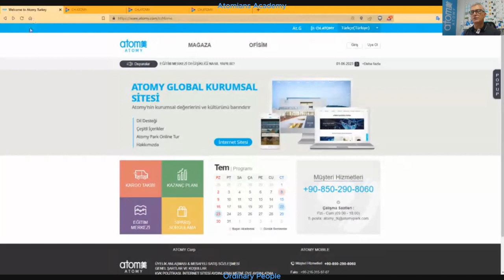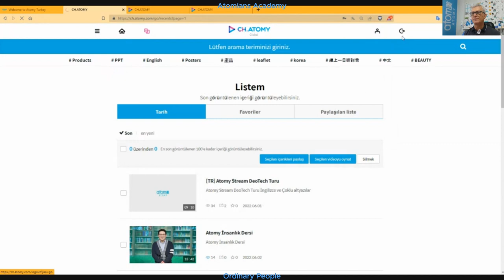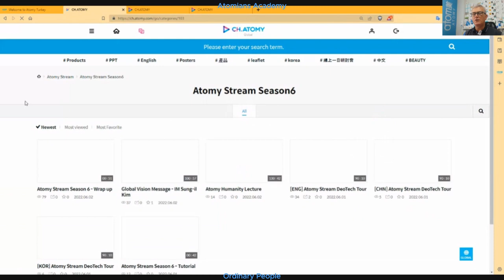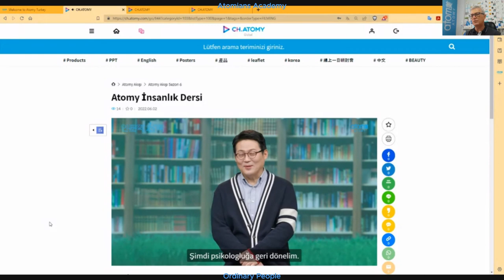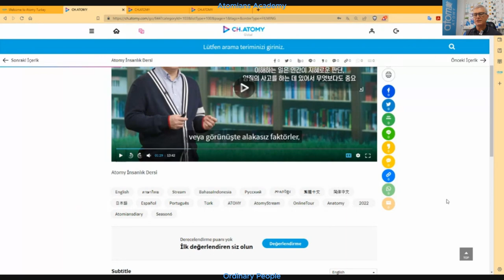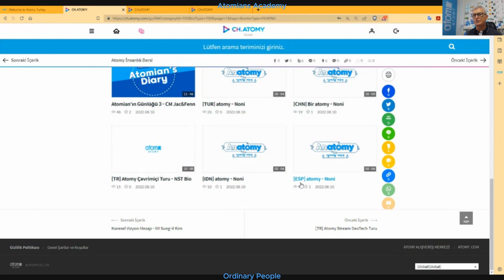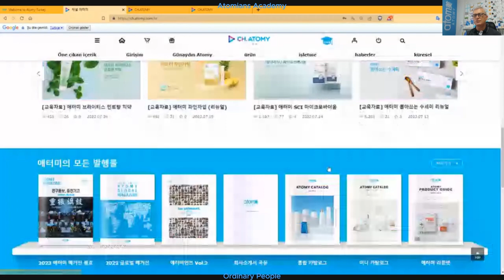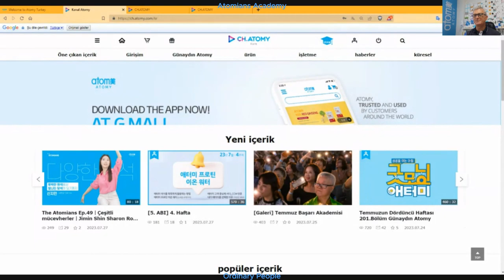Atomy Kanal Sitesi Kullanımı - ch.atomy.com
Atomy ch.atomy.com sitesi kullanımı - Kanal Atomy

Tüm video ve bilgilendirmelerin bulunduğu Atomy sitesi